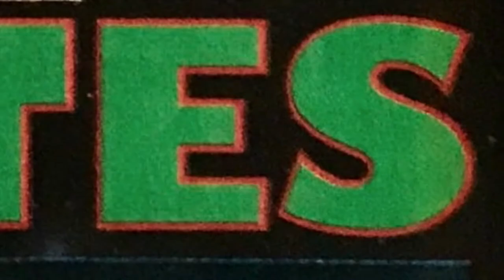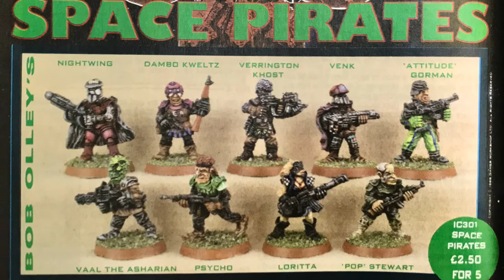IC301 Space Pirates by Bob Olley - Oldhammer - Rogue Trader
The IC301 Space Pirates Sculpted by Bob alley for release for Warhammer 40000 Rogue trader around 1987/1988.
The Pirates are: Nightwing, Dambo Kweltz, Verrington Khost, Venk, "Attitude" Gorman, Vaal the Asharian, Pyscho, Loritta and "Pop" Stewart.
Which ones did you own? and which ones did you want for your Oldhammer Rogue Trader Collection?

Use Code MAR5830 for extra Gems!